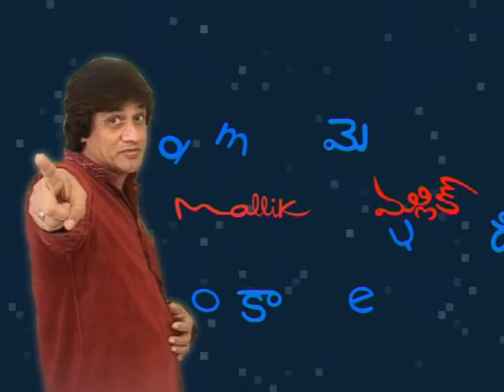Mallik Comedy - Vanta Thanta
Famous Cartoonist Mallik's Satirical Comedy on Current Affairs